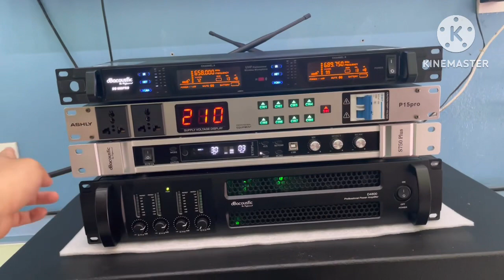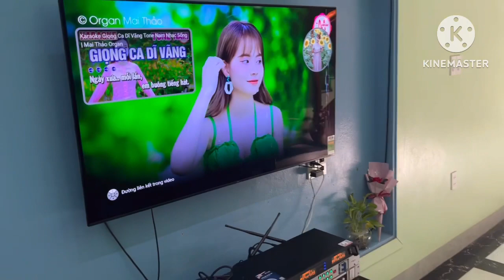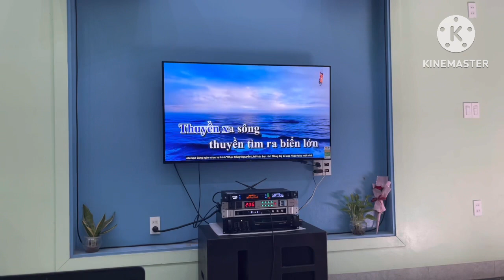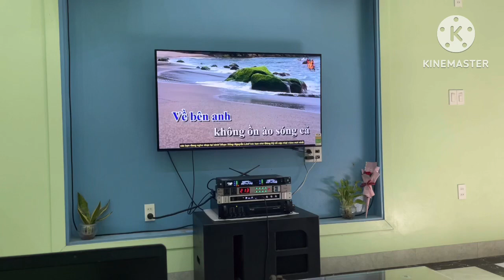Bộ dàn chất lượng nghe và hát .Anh huy-hưng yên .Loa JBL 6012 và đồng bộ DB acoutic LH:0919182233